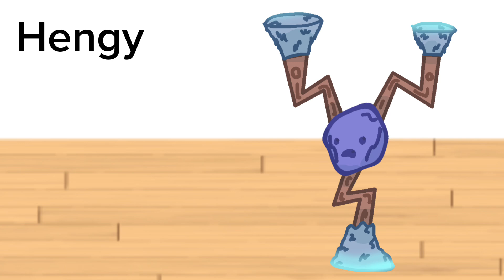UIRCollab uno dos tres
one of the two contests I’ll be joining

Owhcii is a Dingaling, one of my main monster classes
Amalgrummer is from my “Triple and Quad Gormals on EW” vid (owned by me)
Hengy is from another contest I participated in

Collab by @cheezedibbles
Music made in GarageBand
Designs made in ibisPaint
Editing done in CapCut